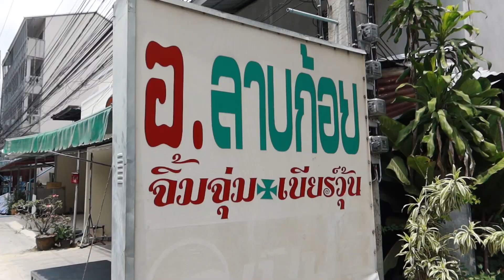อ.ลาบก้อย ร้านลาบปากช่อง | หาอะไรกิน Ep.13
มาปากช่องอยากกินลาบ กินก้อย ขอเเนะนำร้านอาหารอีสารแห่งนี้ มีทั้งลาบ ก้อย ต้มแซ่บ ต้มขม ย่างเนื้อ ขอรับรองว่า แซ่บอีหลี